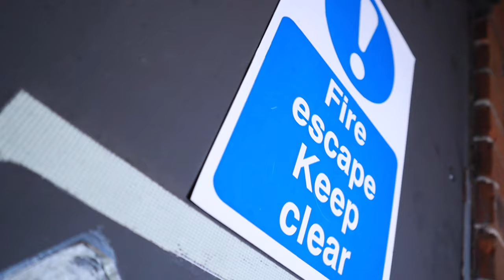Ross Dean ft PO - Last Laugh [Prod by.Westy] [MUSIC VIDEO]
Ross dean is back with a banger for the channel Featuring PO! Visuals filmed by upcoming productions. You can find “Last Laugh” on Spotify and all major streaming platforms now!